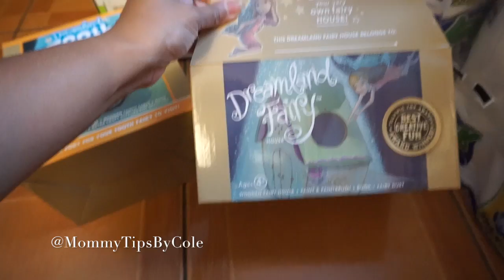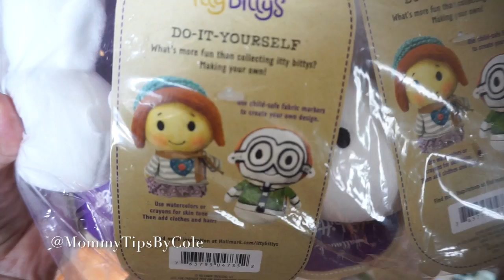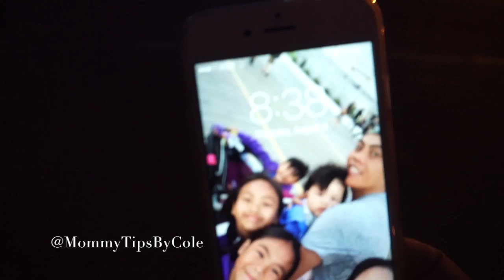YOU THINK IT'S FUNNY...I'LL SHOW YOU FUNNY Vlogust Day 5 | TeamYniguezVlogs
Add me on Snapchat & Periscope @Mommytipsbycole

Vlogust Day 5!!! Daily vlogging for the entire month of August. This was our Thursday 8.4.16 just a simple vlog today, cute funny moments with Colby and Dylan, lots of packages in the mail & reflecting the night before my 36th birthday.

PERISCOPE @mommytipsbycole

{{{Shopping Links}}}

{{{Tech info}}}

Cameras I use: Canon Rebel T4i, Iphone 5s & SONY A5100
Editing done with: Imovie, Sony Studio 13 & Windows Movie Maker